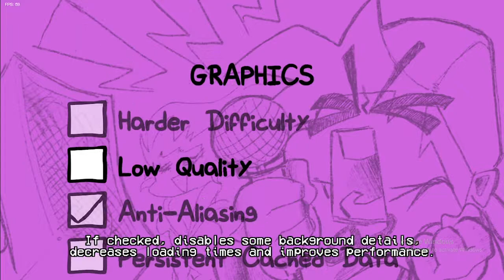Sans The Skeleton || VS. Undertale Mod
You guys might already know